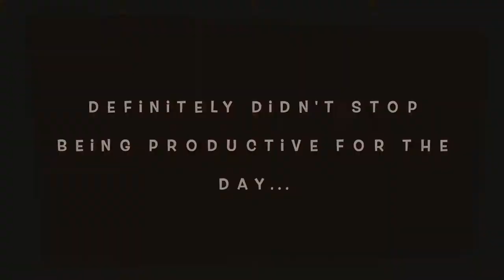Clean With Me Vlog ft. my BIG GAY ENERGY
Cleaning motivation, but make it ✨ GAY ✨ or whatever. Clean along with me while I struggle to make my tiny home somewhat suitable for a weekend guest. I might spit mouthwash into my own eye on camera.